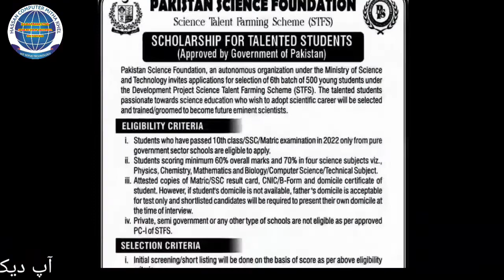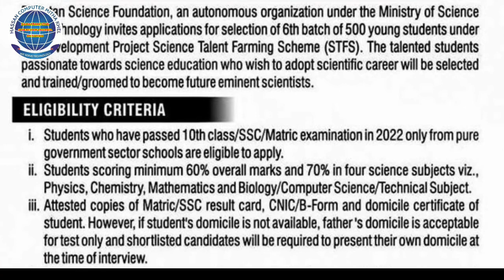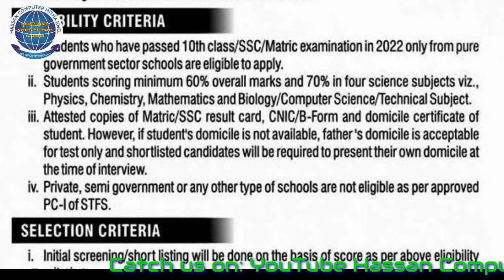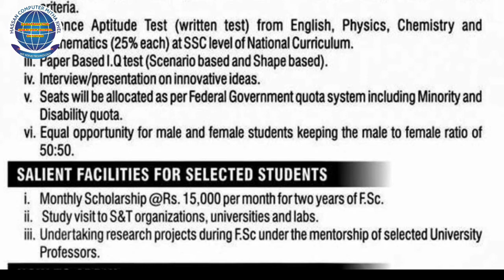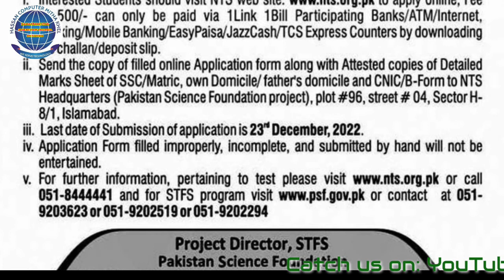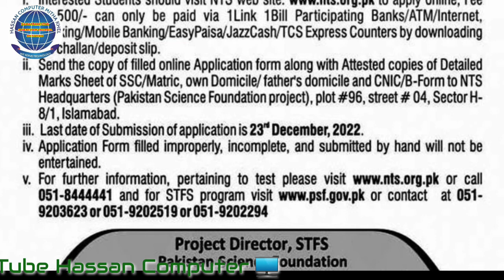PSF Scholarships for Intermediate Class Students || 15000 Monthly Stipend || How to Apply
Pakistan Science Foundation PSF has announced 500 Scholarships for the Talented Students of FSC/ Intermediate. They will get 15000 Rupees Per Month in case the are selected. this is what the video is about.